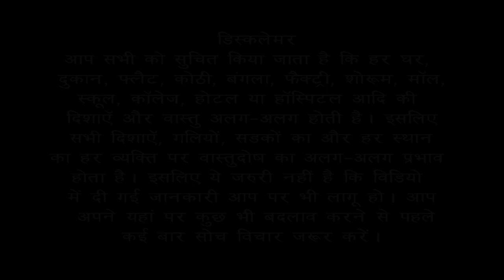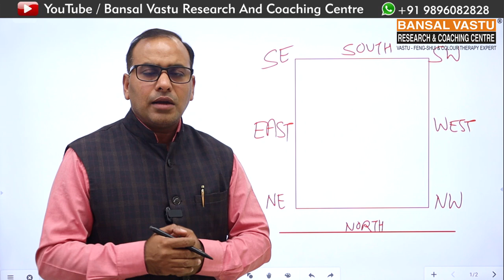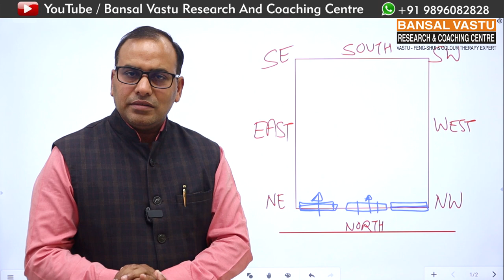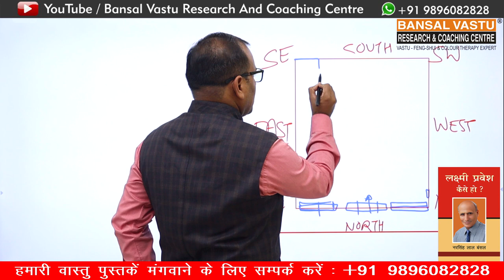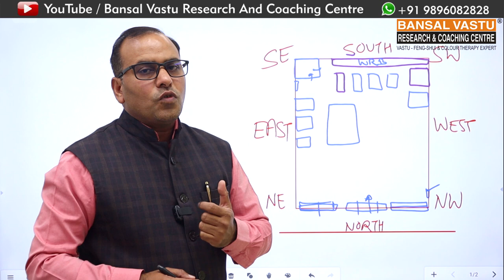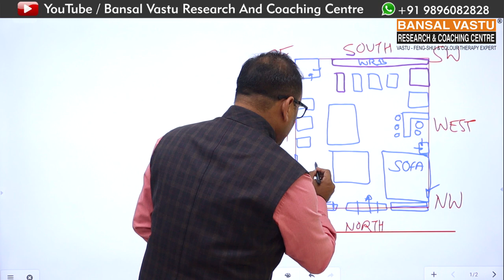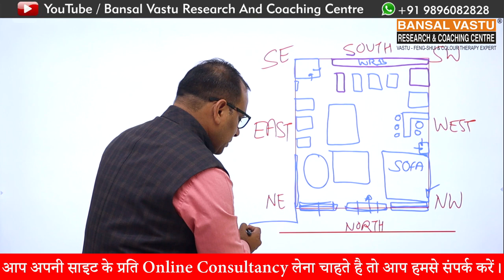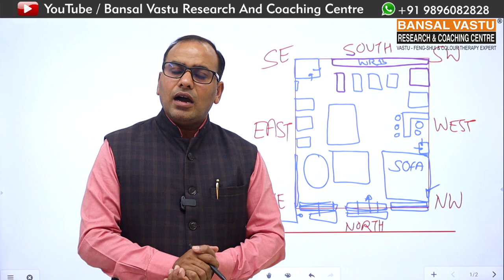Furniture Showroom का setup कैसे करें ? Bansal Vastu | Dr. Vipin Bansal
वास्तु शास्त्र के अनुरूप फर्नीचर शोरूम का सेटअप कैसे करें ?